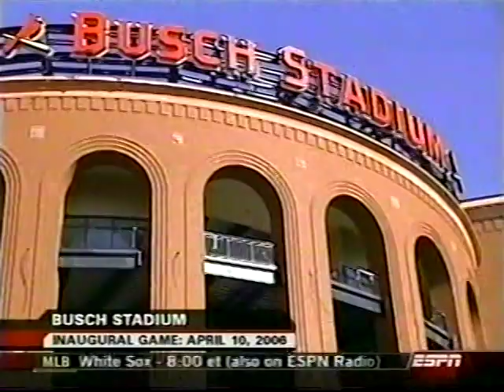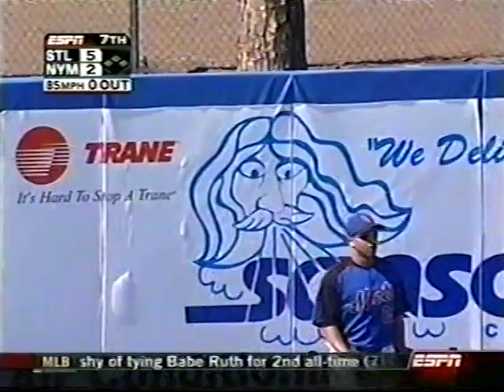Cardinals vs Mets (3-31-2006, Spring Training)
ESPN had this presentation of a Grapefruit League game between the St. Louis Cardinals and the New York Mets, March 31, 2006. Sean McDonough and Steve Phillips took us through it.